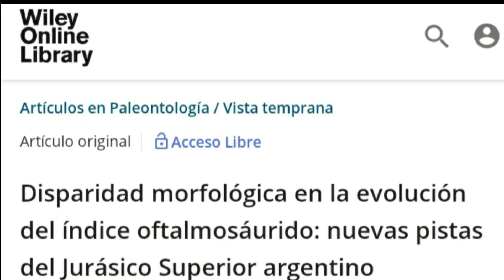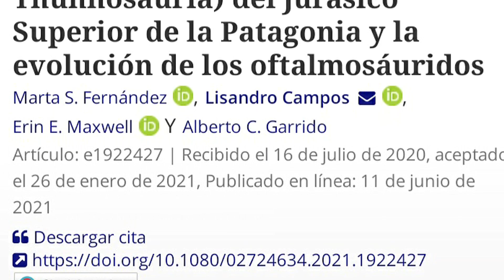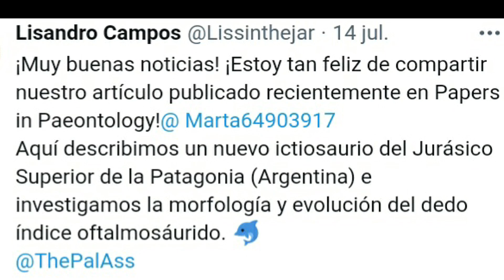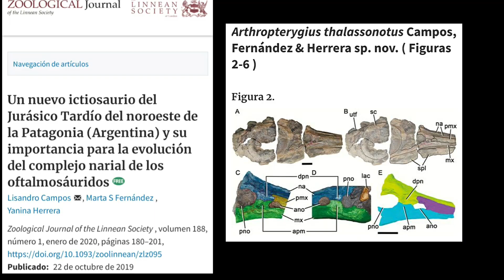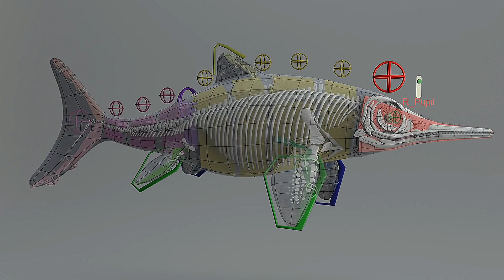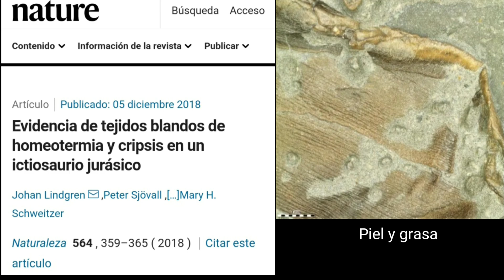🐬 NUEVOS ICTIOSAURIOS! Pero, ¿Qué son los ictiosaurios? 🤔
¡Hallaron dos nuevos ictiosaurios!  ¿Querés conocer qué eran y cómo vivían?

Música Loop Ready Medieval Tavern Music  de Alexander Nakarada